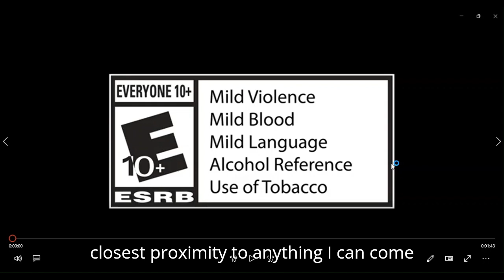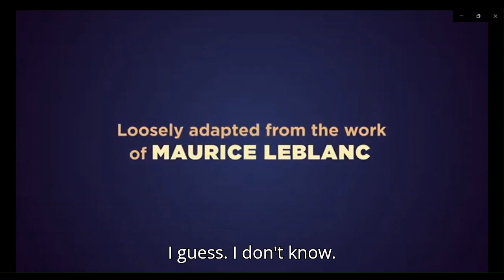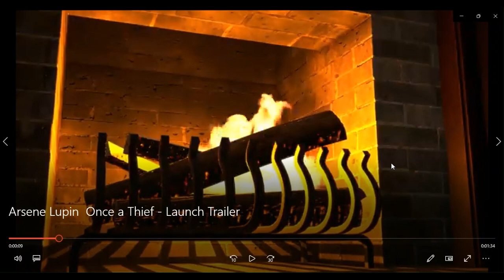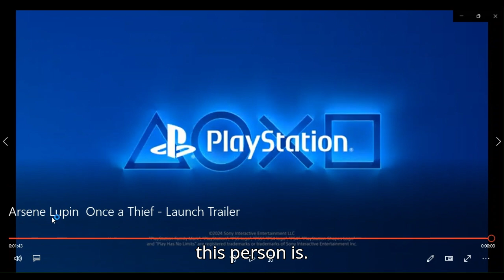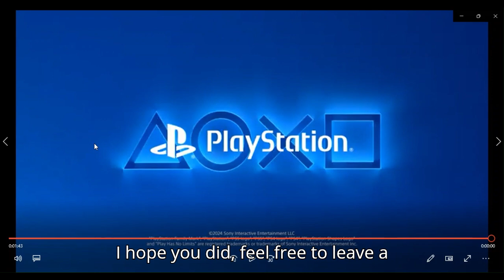arsene lupin once a thief launch trailer reaction